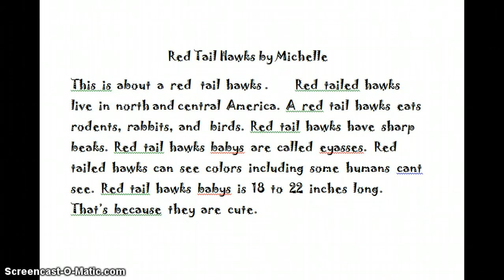Michelle 's Animal Research Project